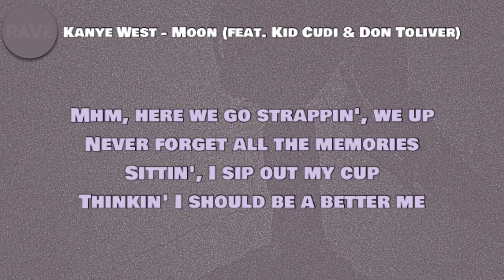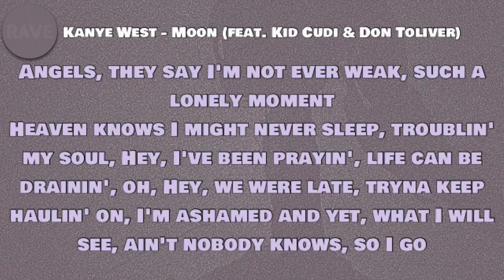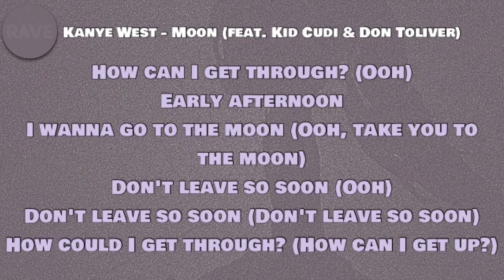Kanye West - Moon (Lyrics) ft. Kid Cudi & Don Toliver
🎵 Kanye West - Moon (feat. Kid Cudi & Don Toliver)

Lyrics to ‘Moon’ by Kanye West, Kid Cudi and Don Toliver:

I wanna go to the moon, don't leave so soon (Don't leave so soon)
How could I get through? (How could I get through?)

[Verse: Kid Cudi]
Mhm, here we go strappin', we up
Never forget all the memories
Sittin', I sip out my cup
Thinkin' I should be a better me
Truly I'm blessed from the start
So much to say in these melodies, oh
Stare at the sky, the moon singin' sweet
Oh, my God, such a sweet moment
Angels, they say I'm not ever weak, such a lonely moment
Heaven knows I might never sleep, trouble in my soul
Hey, I've been prayin', life can be drainin', oh
Hey, we were late, tryna keep haulin' on
I'm ashamed and yet, what I will see, ain't nobody knows, so I go

[Chorus: Don Toliver, Kanye West & Kid Cudi]
How can I get through? (Don't leave so soon)
How can I get through? (To the moon)
Early afternoon, I wanna go to the moon (Take you to the moon)
Don't leave so soon (Woah)
Don't leave so soon
How could I get through? (Yeah)
How can I get through? (Ooh)
Early afternoon, I wanna go to the moon (Ooh, take you to the moon)
Don't leave so soon (Ooh)
Don't leave so soon (Don't leave so soon)

[Outro: Kid Cudi, Don Toliver]
Yeah-yeah